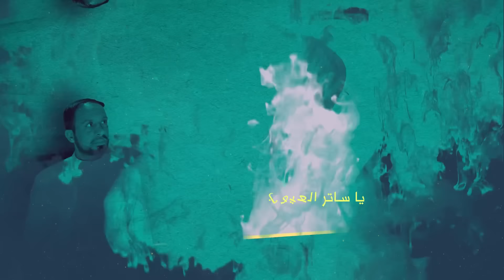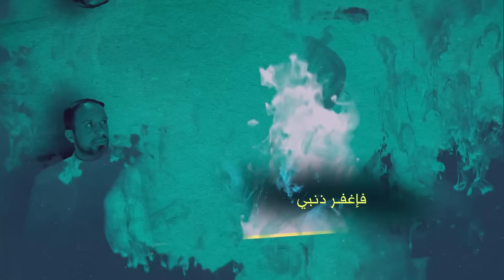عفوك ربي | احمد الفتلاوي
من اصدار عفوك ربي
كلمات الشاعر   الشيخ حيدر اليعقوبي
اداء الرادود        احمدالفتلاوي
التوزيع               علي غازي
المكساج          اركان السلامي
گرافكس         كرار العبيدي